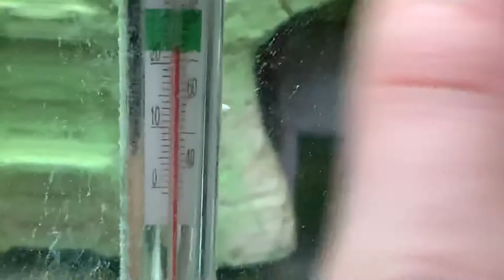BERAPA BUDGET YANG DIPERLUKAN BUAT PELIHARA AXOLOTL SI BINATANG LUCU INI ?? | Giveaway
haiii bantu channel Nathanael Reynard untuk berkembang yaaaa.
channelku membahas tentang hewan hewan seperti reptile dan hewan exotis lainnya..

Tokopedia : mrReynard

Tinggalkan komentar kalian di bawah utk memberi kritik, saran, maupun pertanyaan.

Boleh dicek juga guys toko onlineku di instagram @RCKING.SBY dan @OMREYEXOPETS menjual berbagai macam mainan remote control (RC) seperti drone, RC kapal, RC mobil, Offroad, RC pesawat, dan masih banyak lagi guysss pesawat, dan Hewan peliharaan eksotis yang mudah dipelihara tentunya, ada tarantula, kalajengking dan masih banyak lagi guysss